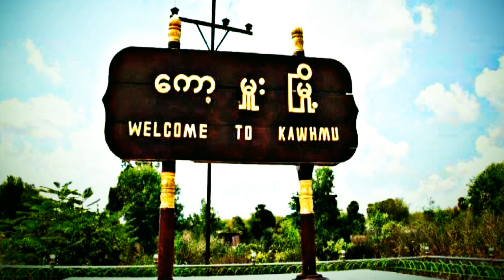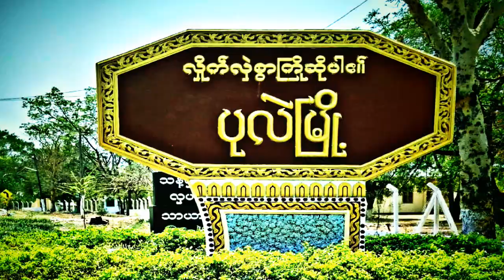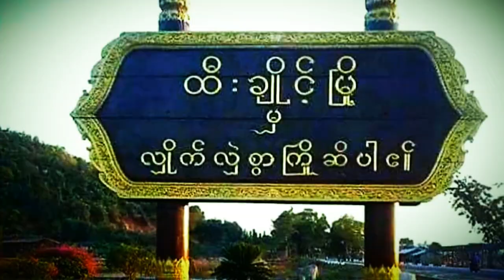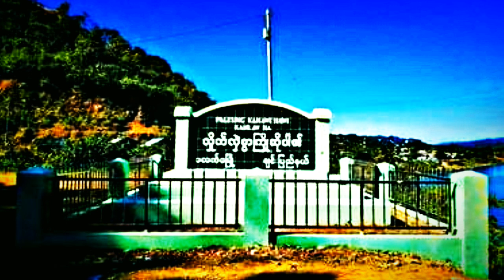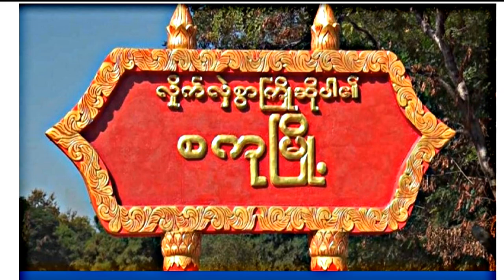Oct(7)Thuthang/Sagaing Ram Then Ah PDF Pawl Cun Ralkap30 KapThat/KIA Cun Ralkap10 An KapThat